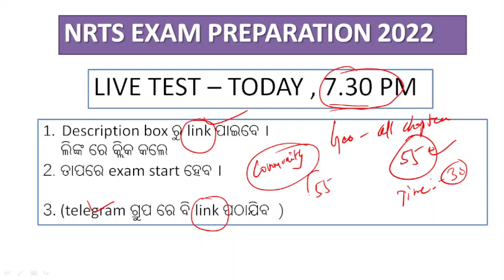nrts exam result 2022/ nrts live test /nrts exam 2022/nrts exam question 2022 9th class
nrts exam preparation

nrts exam preparation 2022

nrts question paper 2022

nrts exam preparation in odia

nrts exam result 2022

nrts syllabus

nrts exam odisha

nrts pariksha

9th class nrts exam 2022

8 th geography

8th bhugola
 bhusambala 8th class